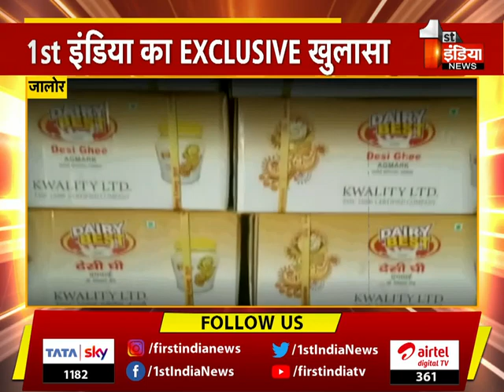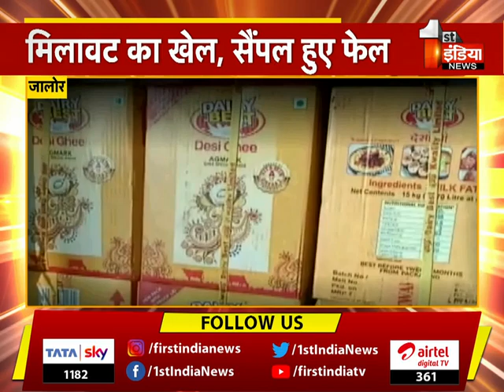जिंदगी से खिलवाड़, फेमस ब्रांड घी के सैंपल हुए फेल, First India News का Exclusive खुलासा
About this Video:
Playing with life, samples of famous brand ghee failed,